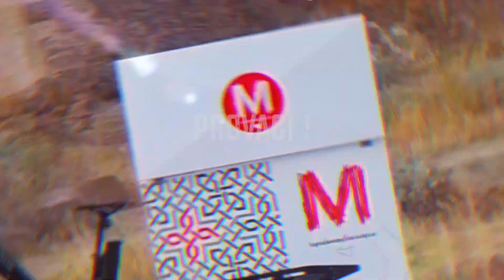Delivering wine on the Sicilian roads with GLEAM Multi Use Bikes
Uphill, downhill, or maybe off-road? Our Multi Use Bike will manage to safely transport your goods from A to B. That's electric mobility at its best.
Do you want to know what our secret to this success is? It is our dynamic tilting technology, aka DTT, in combination with our full suspension. Thanks to these two you flow smoothly through the city. Trust us, it even feels a bit like flying